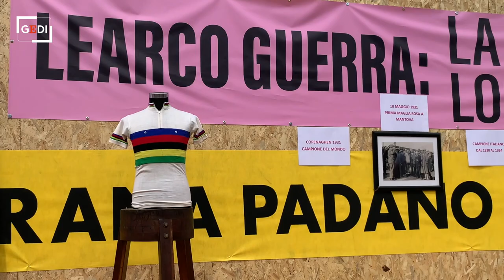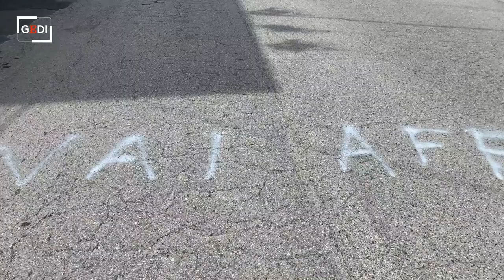Il Giro d'Italia nella Bassa e il traguardo volante a Bagnolo San Vito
Il paese di Bagnolo in festa per il passagio del Giro con gli striscioni per Edoardo Affini